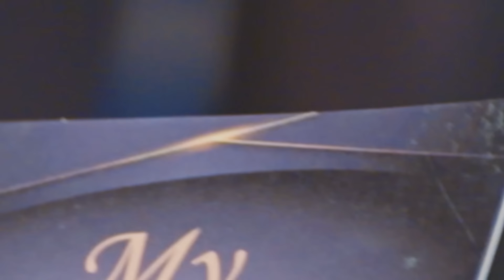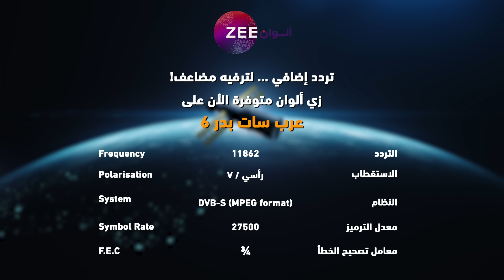مسلسل رحلة_لاكشمي_3 حلقة 82 - أقوى مشهد 2